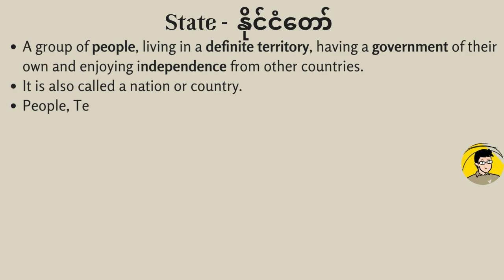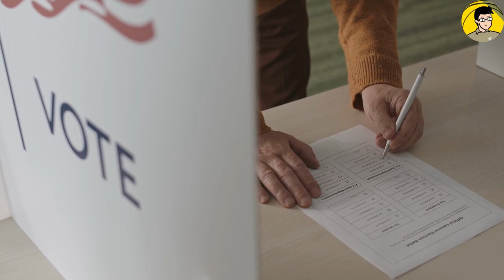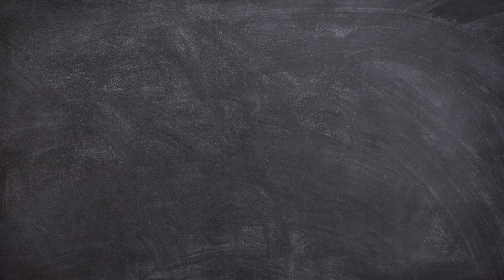What is state? နိုင်ငံတော်ဆိုတာ ဘာလဲ။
နိုင်ငံတစ်နိင်ငံဖြစ်ဖို့ အတွက် လိုအပ်တဲ့ အခြေခံအချက်တွေကို  ဆွေးနွေးတင်ပြပေးသွားမှာဖြစ်ပါတယ်။